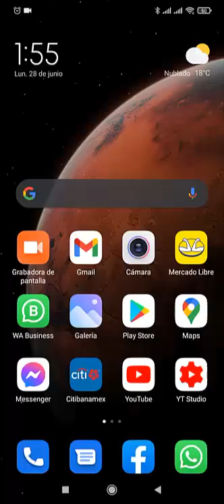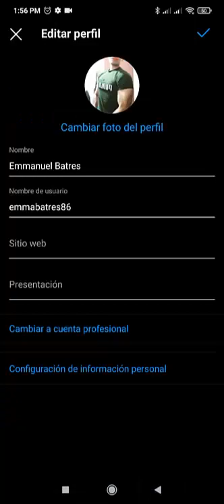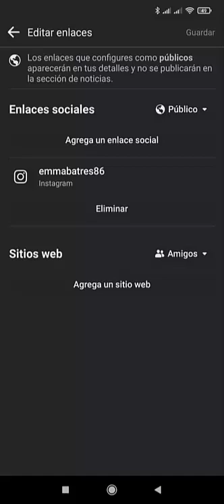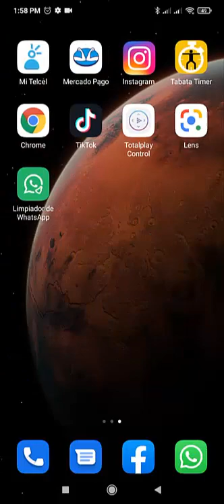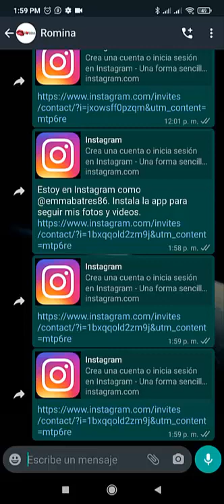Como COPIAR el LINK de INSTAGRAM para FACEBOOK 🤫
En este video te enseño como copiar el link de instagram 2021 2 métodos sumamente fácil y sencillos 🤫 🤫